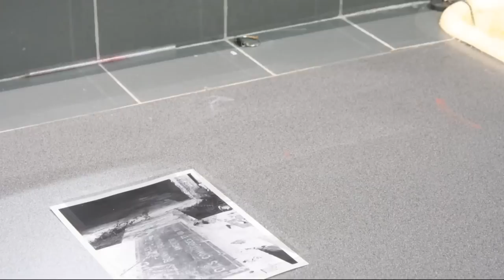Tirage Argentique : Stop Motion (HD) 16:9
"Seules les bonnes fabrications amènent des commandes et du travail."
Tirage d'une photo argentique dans le labo communautaire du lycée Malherbe en stopmotion. 16:9
Réalisé avec un EOS 350D et DSLRremote pro pour la prise de vue, Imovie pour le montage. (1300 photos)